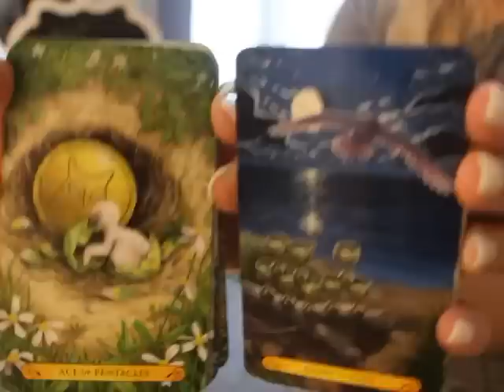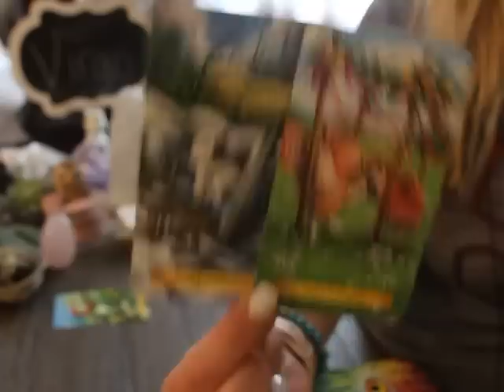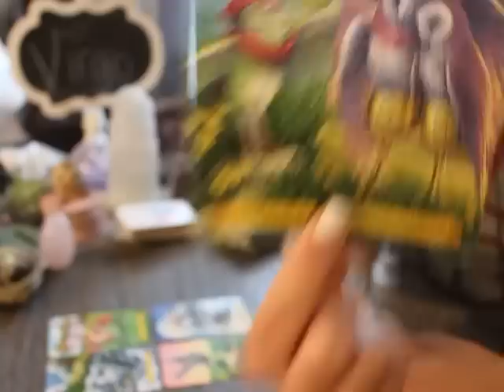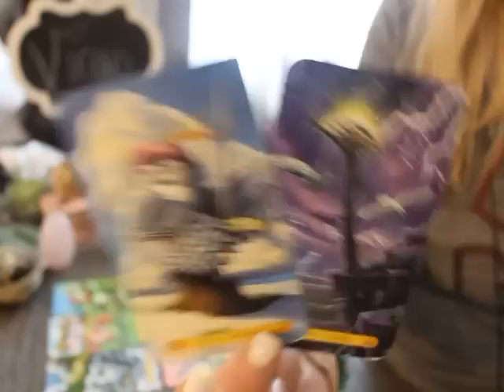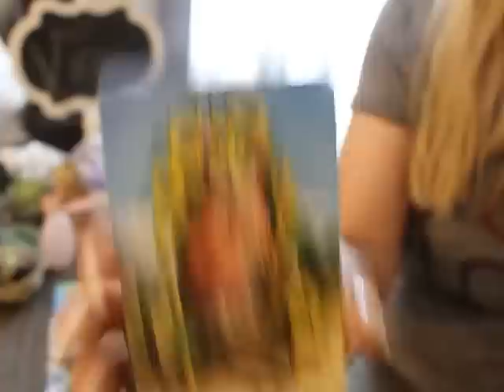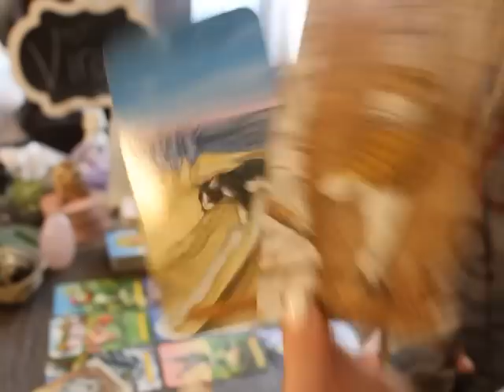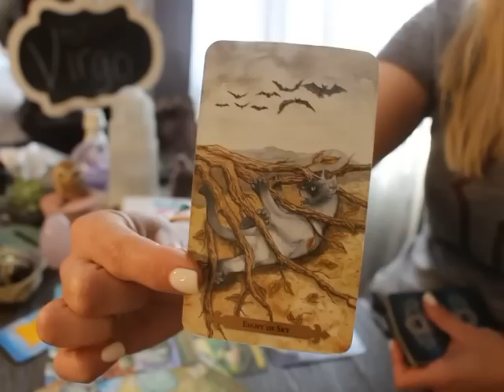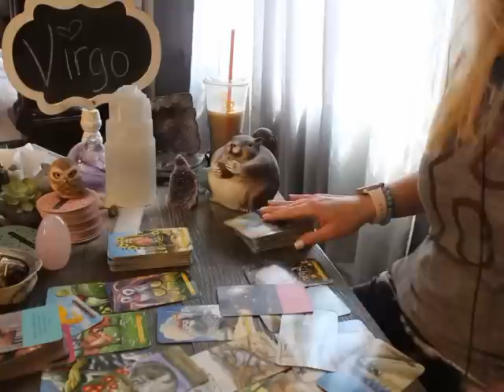VIRGO: “INCOMING TEXT FROM THIS PERSON MAY SURPRISE YA” 💗🌚 FEBRUARY 2023 TAROT LOVE READING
Virgo February 2023 Tarot love Reading

ALL SIGNS 🙋🏼‍♀️💗 Their FEELINGS for you! 💋 February 19 - 25, 2023 Tarot Love Reading

Penumbra Tarot

Round Tea Leaf cards